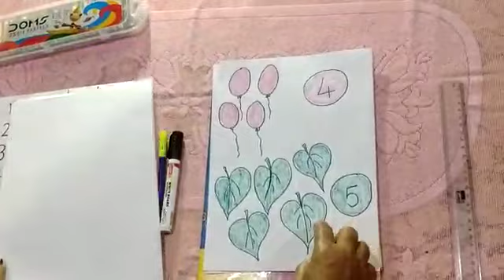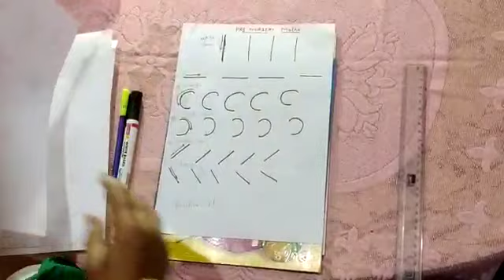Class Pre-Nursery/Subject-Maths/Teacher-Miss. C. Topno